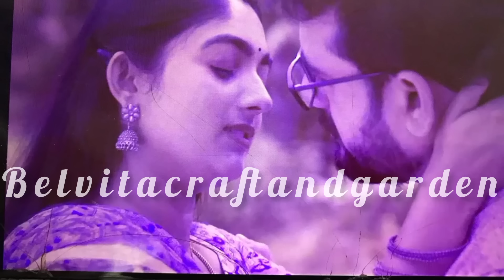രഹസ്യമായി രയുഞ്ജുവും ചേർന്ന് എടുത്ത വീഡിയോ തുവിന് അയച്ചു കൊടുത്തു